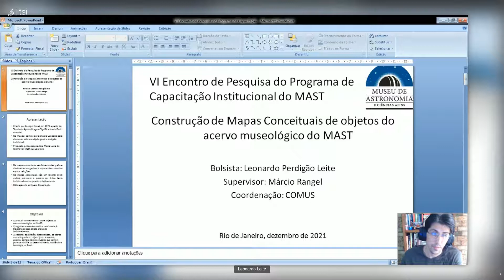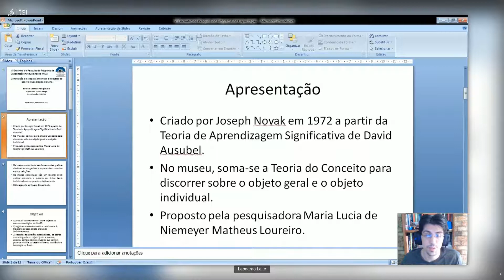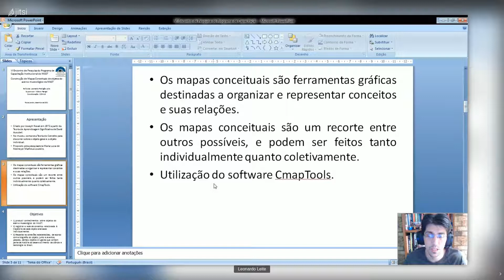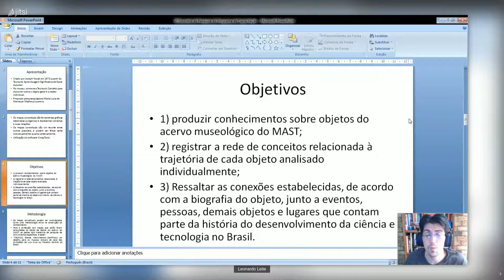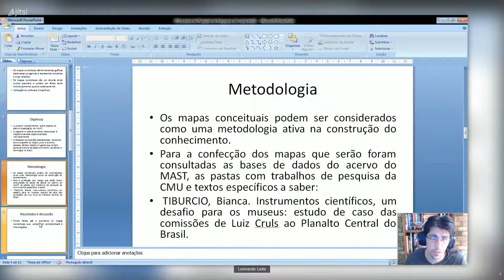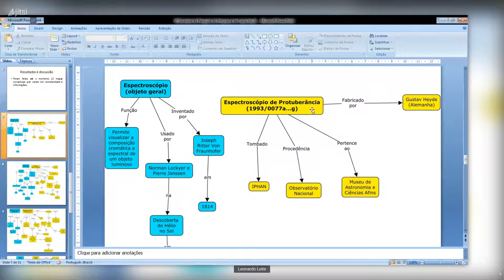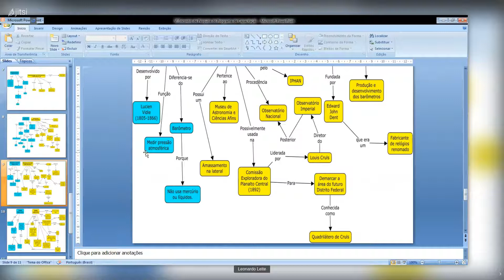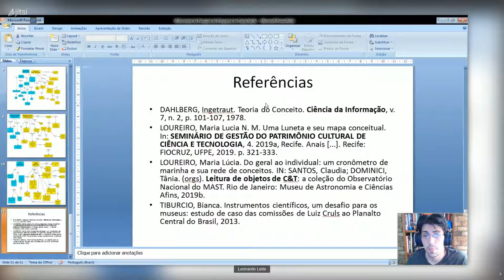Apresentação Leonardo Leite